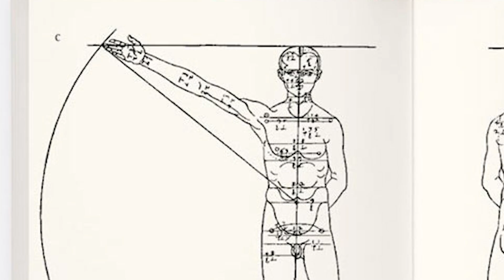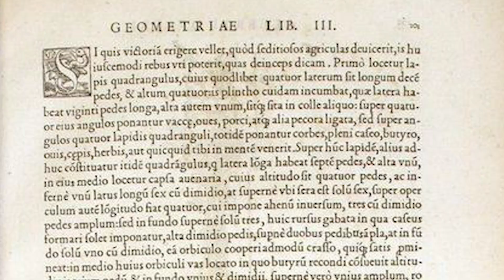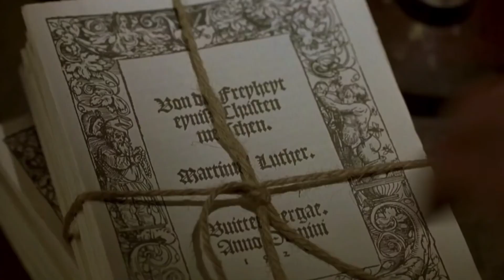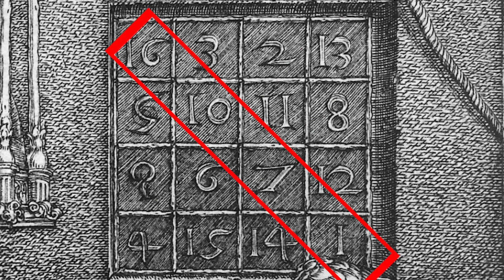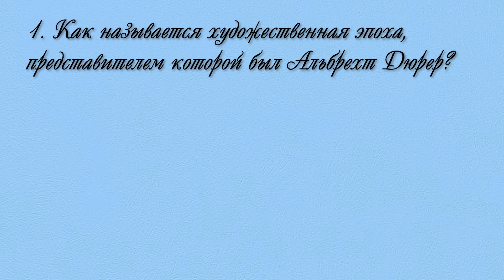Альбрехт Дюрер «Мастерские гравюры» | ИЗОБРАЗИТЕЛЬНОЕ ИСКУССТВО | 5 класс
Лектор: Ирина Дружинина
Республиканская казахская специализированная музыкальная школа-интернат для одаренных детей имени А. Жубанова